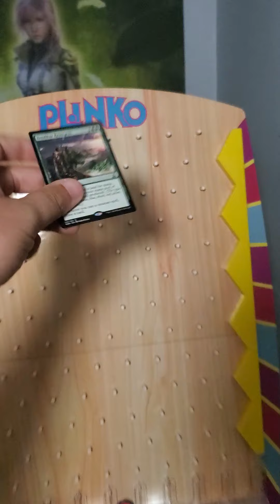Out of the Box: Plinko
Yes, you're reading that right. It's a board game.